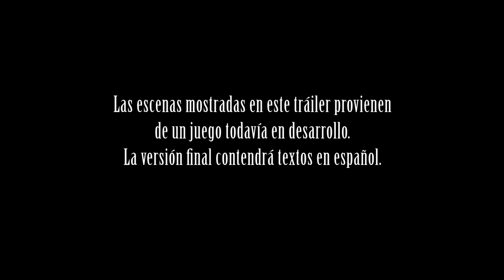Gameplay - Final Fantasy XIII-2